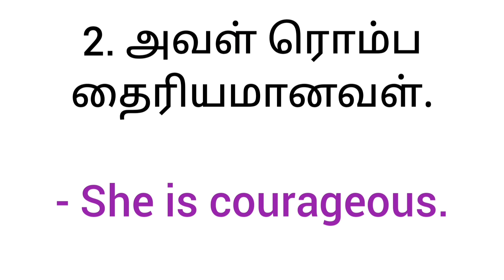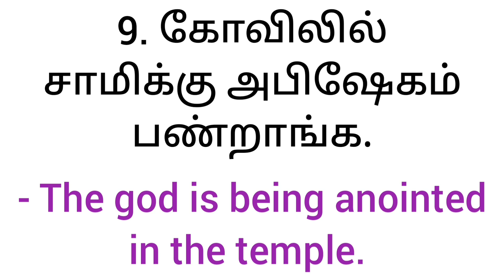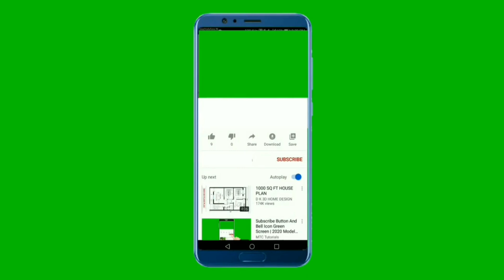Spoken English in Tamil | English learning in Tamil| English speaking practice| English for Beginner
Learn English

english learn

english grammar

tense

english speaking

meaning

english connection

rani mam english

word meaning

tarun grover english

translation

preposition

an

english movie tamil

proverbs in english and tamil

best movies to learn spoken english

error spotting in english tricks in tamil

english course

ilet english course

awal english speaking course

english movie in tamil

english movie tamil dubbed full movie 2022

english partner in tamil

english vinglish full movie in tamil

english tamil

tamil english

spot the error in english tricks in tamil

rhymes in tamil and english

english pesuvathu eppadi in tamil

tenses in english grammar with examples in tamil

spoken english in tamil class

simple spoken english in tamil

vivekananda spoken english through tamil

ultramind spoken english in tamil

rajagopalan spoken english through tamil

global spoken english in tamil

spoken english basic classes in tamil

english grammar full course in tamil

ba english course details in tamil

english speaking course tamil

the chair 12th english in tamil

if clauses english grammar psc in tamil

tamil songs lyrics in english

english movies in tamil

english preposition

preposition english

use of preposition in english grammar

preposition by spoken english guru

english preposition for competitive exams

article and preposition english grammar

how to use preposition in english speaking

preposition trick in english
neetu singh english class preposition

preposition to use in english

article preposition english

preposition by english guru

preposition in english grammar in tamil